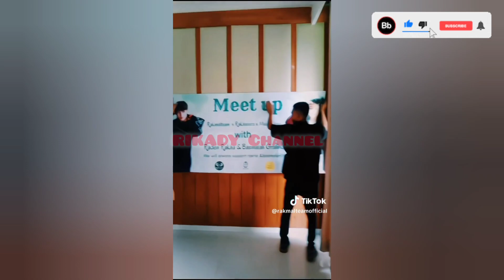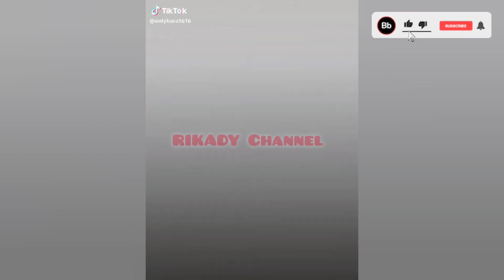MAKIN MIRIP DAN PENUH KEBAHAGIAAN ‼️ Pancarkan Keluarga Kecil Bahagia Nanti Amin🤫